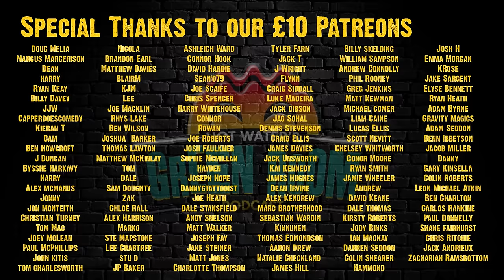#110 With Guest Kyle Legacy - Hot Water’s Green Room w/Tony & Jamie